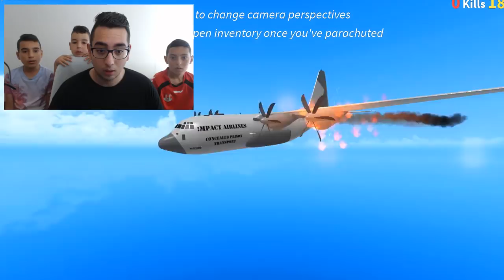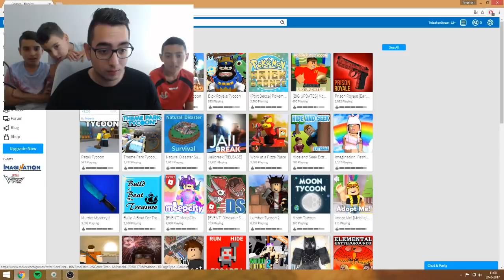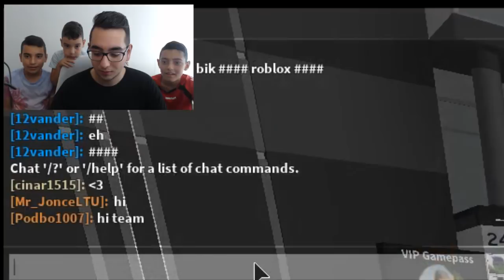ROBLOX (EERSTE KEER) MET NEEFJES!